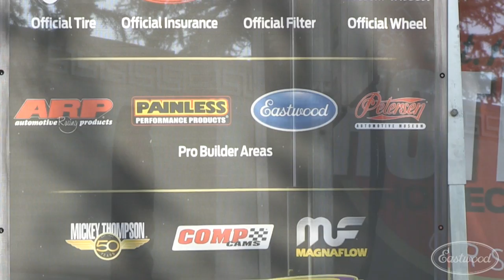International Coronet Truck - Hot Rod Cover Car - Rat - No Boring Cars from Eastwood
Check out this crazy fabrication Eastwood found at the Hot rod Magazine 65th Anniversary Homecoming Car Show in Pomona in March 2013.  It's a 1936 International truck combined with a 1958 Dodge Coronet to create an amazing "Truck Rod".  The 408 small block chevy puts out 1,600 HP - and that's RWH - with 25psi boost.

Eastwood has all the tools, paints and supplies you need to do the job right when you're restoring your car, truck or motorcycle.  Paints, paint guns, welders and plasma cutters, metal fabrication tools, hand tools, specialty and hard-to-find items, specialty paints, rust solutions and more!  And Eastwood has been doing it since 1978!